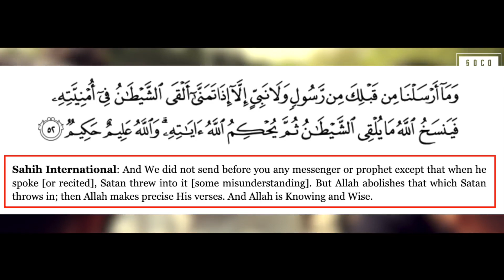Uncle Asif taking on multiple Muslims! Speakers' Corner Debate